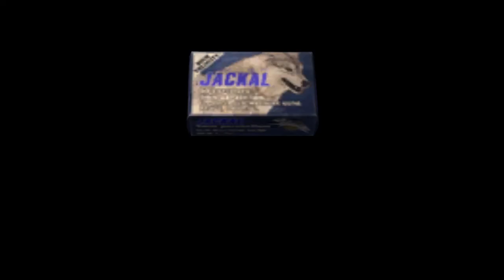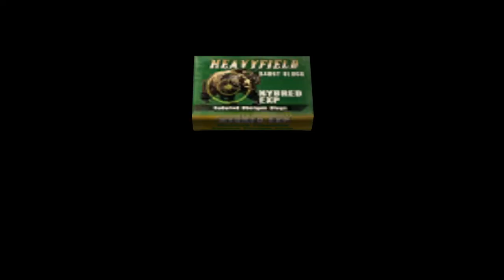Resident Evil 4 rising of evil